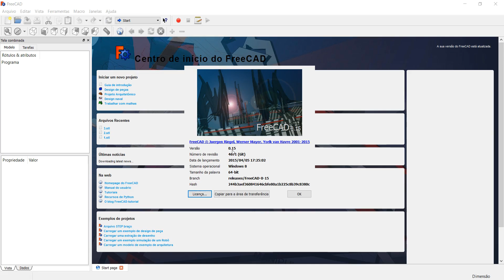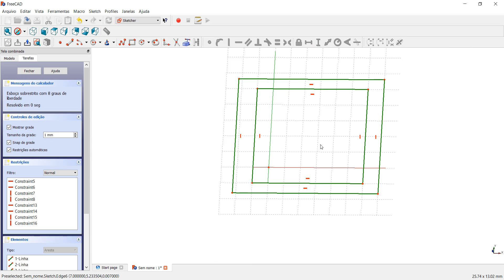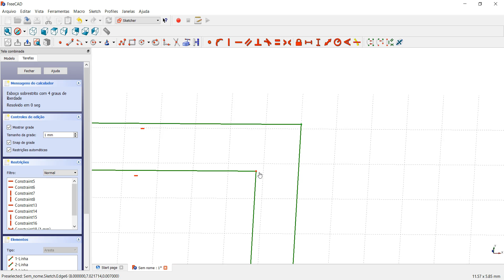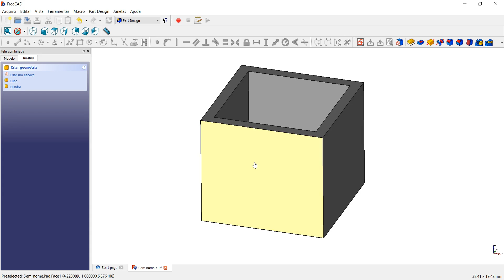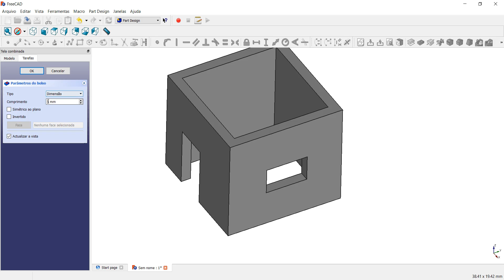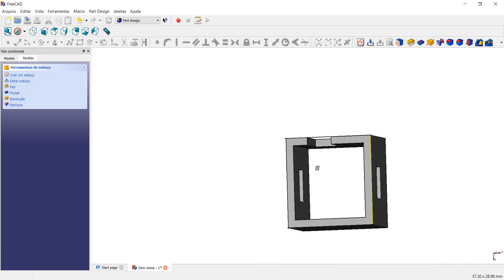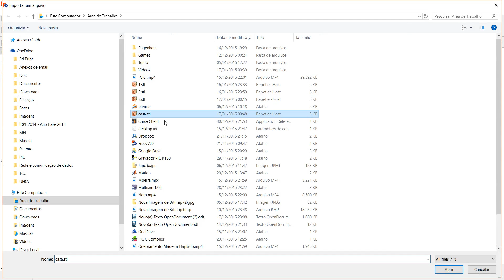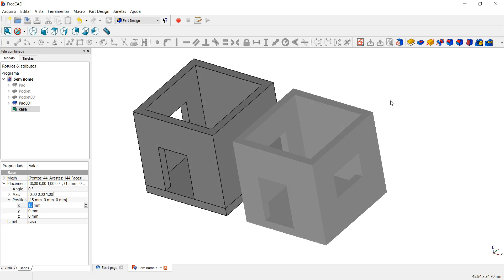FreeCAD - Casa Básica - Maquete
Utilização de ferramenta CAD livre, FreeCAD, para desenho de uma maquete simples de uma casa. Comandos básicos, exportação e importação.